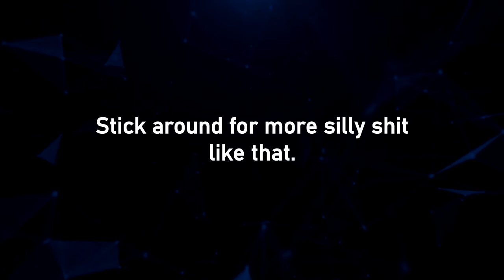The Ungodly Geeks Trailer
Such a legendary clip, re-made for the modern era.

This... This silliness is what we're all about.